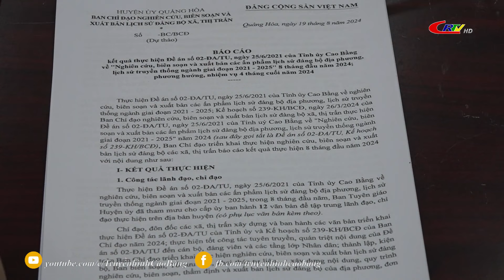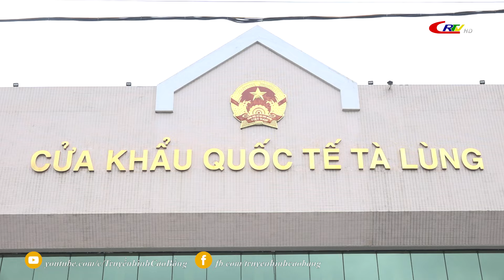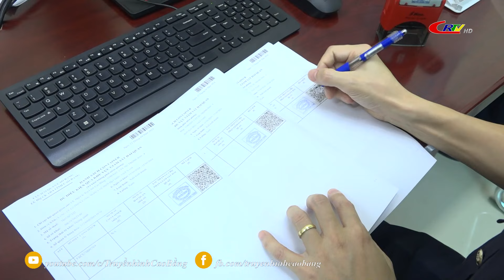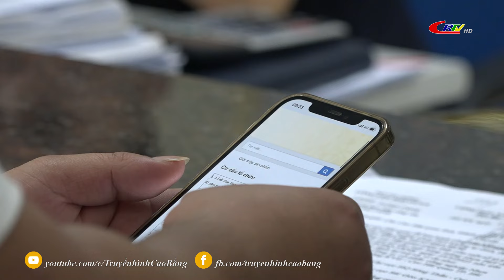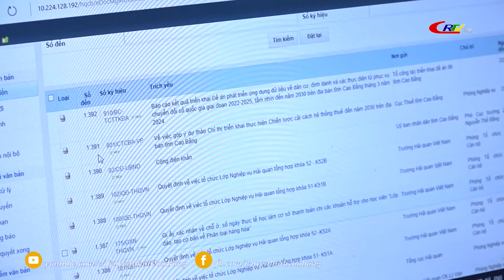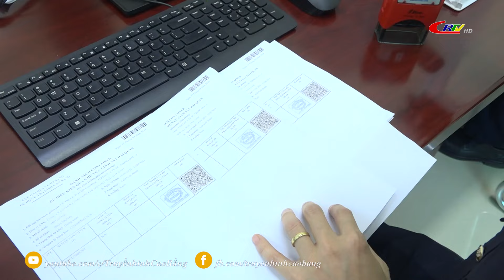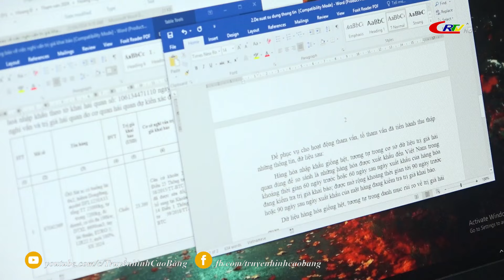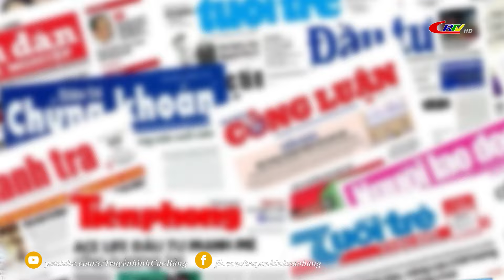Cao Bằng ngày mới ngày 25/8/2024